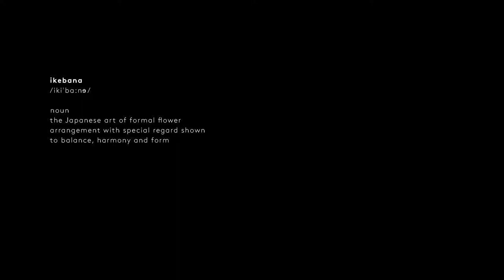Ikebana Film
Copyright: FloodSlicer Pty Ltd 2014

Client: Gurner TM
Architect: Elenberg Fraser